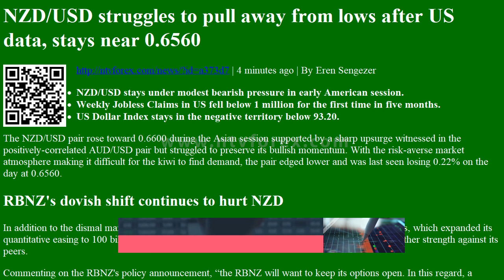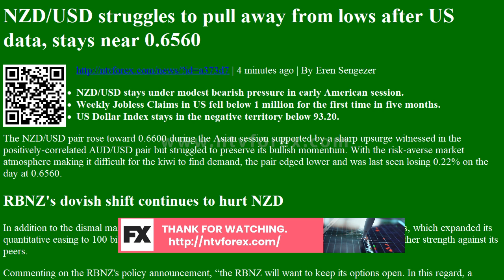NZD USD struggles to pull away from lows after US data, stays near 0.6560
. 4 minutes ago . By Eren Sengezer . NZD USD stays under modest bearish pressure in early American session. Weekly Jobless Claims in US fell below 1 million for the first time in five months. US Dollar Index stays in the negative territory below 93.20. . The NZD USD pair rose toward 0.6600 during the Asian session supported by a sharp upsurge witnessed in the positively correlated AUD USD pair but struggled to preserve its bullish momentum. With the risk averse market atmosphere making it difficult for the kiwi to find demand, the pair edged lower and was last seen losing 0.22% on the day at 0.6560. . RBNZ s dovish shift continues to hurt NZD . In addition to the dismal market mood, the dovish shift seen in the Reserve Bank of New Zealand s, which expanded its quantitative easing to 100 billion NZD, policy outlook on Wednesday doesn t allow the NZD to gather stren...